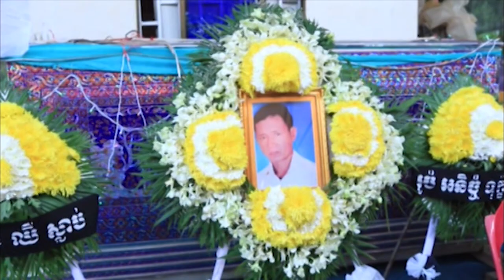ផ្សាយឡើងវិញ ៖ ព័ត៌មានជាតិ ម៉ោង ៥ល្ងាច ថ្ងៃទី២០ ខែមេសា ឆ្នាំ២០២២